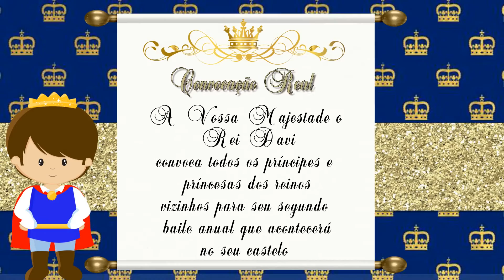Convite Animado Rei Davi !!!